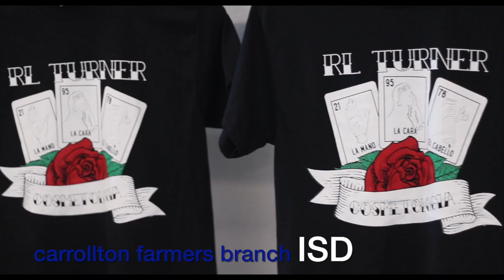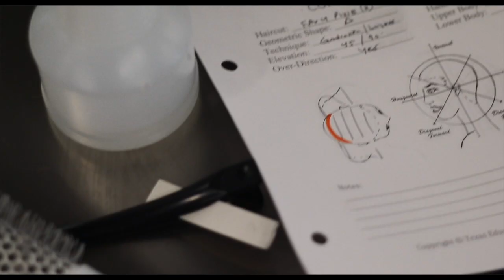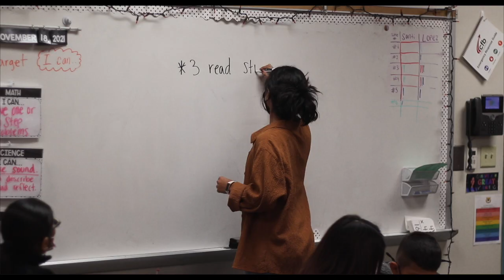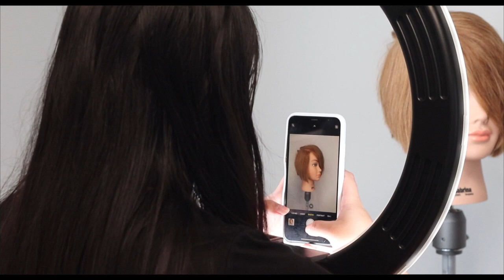My Cosmo Life: Episode 4 - IPET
Today’s episode features a junior cosmetology student learning how to cut a pixie and sharing her love of TAFE.